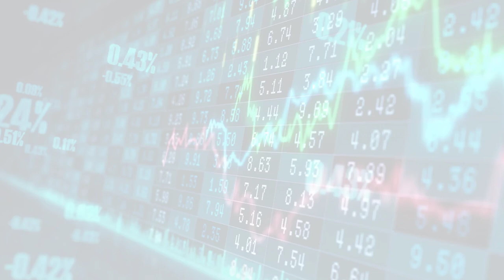MarketWatchLists: Utilities Update for Thursday, May 18, 2023, 17:05 EST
Watchlist Companies:
- Electricite De France (EDF.PA) EUR 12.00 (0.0%)
- Adani Transmission (ADANITRANS.NS) INR 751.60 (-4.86%)

About:
MarketWatchLists is a service provided by Praefidi.